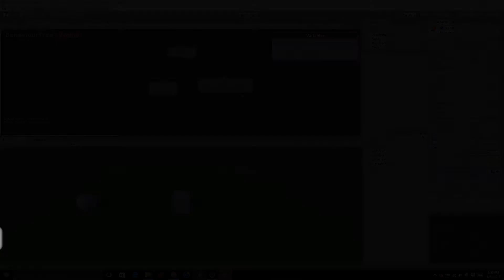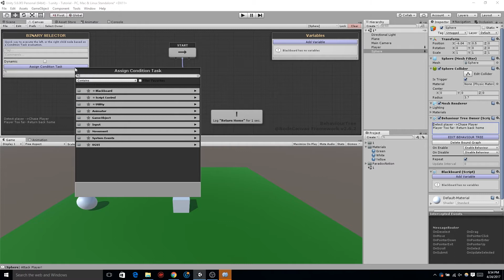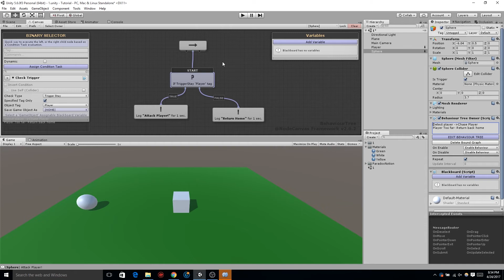7. NodeCanvas Binary Selector Check Trigger Unity 5.6 Behavior Trees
Tutorial #7 Exploring different ways to use types of conditionals to detect the player entering and leaving a sphere collider.

This tutorial will lead into an advanced AI course as time goes on, about how to implement a enemy AI with a range attack that can take cover without predetermined spots by dynamically finding them. Along with normal combative AI.

This is a new tutorial series for NodeCanvas Behavior Trees in Unity.

For more help check out the Documentation for NodeCanvas. Using the PDF version allows you to easily search the document to find what you are looking for.

For questions I am unable to answer please leave them as a discussion in the forum.

Please leave feedback, questions and comments about where or what you would like to see this tutorial series go.

This series is using Unity 5.6 Click on the link below if you want to download the newest version of unity.

I used the Rode USB Microphone to record the audio.